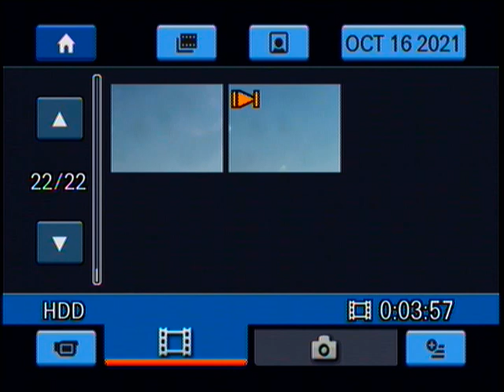2021-10-9-16 Mexico Cruise DVD 133708 3